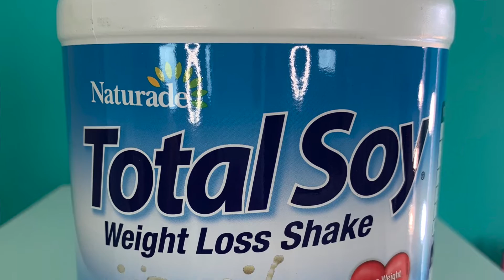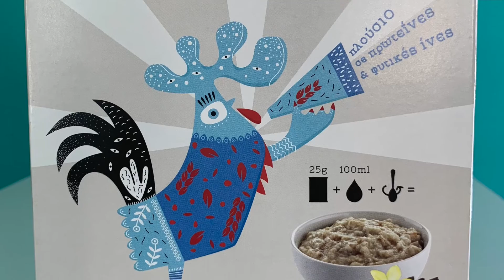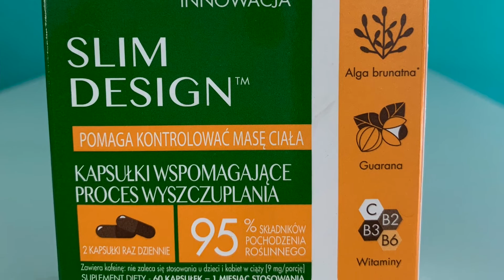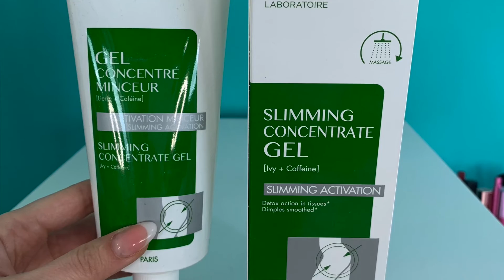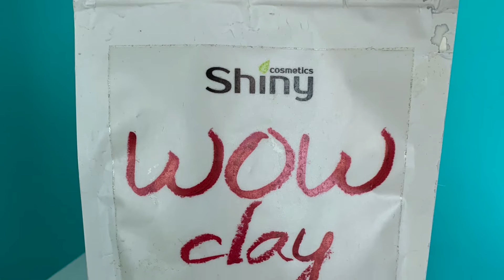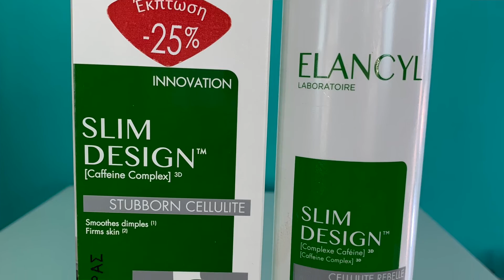ЦЕЛЛЮЛИТ | Борьба с целлюлитом в домашних условиях | Внутренняя сторона бедра | Масла массаж питание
✅ Массажер Beurer , аналог в России supra mbs-111
✅ Elancyl Скраб для тела тонизирующий пенящийся 150 мл
✅ Elancyl Slim Design Масло 2 в 1 против целлюлита и растяжек 150 мл
✅ Elancyl Slim Design гель-концентрат для похудения для душа 200 мл
✅ Ночной противоцеллюлитный концентрат кофеин 3D комплекс Elancyl Slim Design Night Stubborn Cellulite
✅ Противоцеллюлитный концентрат кофеин 3D комплекс Elancyl Slim Design Stubborn Cellulite
✅ Elancyl Slim Design Gelule Minceur капсулы от целлита
✅ Elancyl Slim Massage Anti Cellulite Massager & Gel Set набор для душа
✅ Кофейный скраб любой
✅ Голубая глина любая
✅ Капсулы от целлюлита Cellusite HealthAid
✅ Масло от целлюлита с красным перцем Apivita
✅ Для выведения воды Power Health Water shape program 7 days
✅ Заменитель еды Power Health Top Diet
✅ Каша Power Health Breakfast time

Canon g7x
Editing: iMovie
Audio-Technica ATR3350

Karina Papag